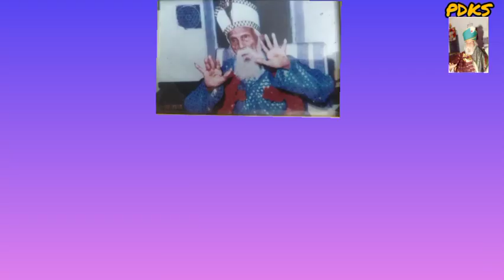கோடிபகவான்-கணக்கன்பட்டி மூட்டைசுவாமி-தங்கவேல்சுவாமி- சுப்பு லக்ஷ்மி தங்கவேல்சுவாமி:அதிசய தரிசனங்கள்!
Kindly click the following link to enjoy all the videos uploaded in our "Pesum Deivam Kodi Swami" youtube channel :

This video explains tremendous and miraculous experiences concerned with Bhagawan Kodiswami, Kanakkanpatti Moottai  Swami and Palani Thangavel Swami. Smt. Subbu Ammal, w/o. Sri Thangavel Swami narrates her divine experiences.